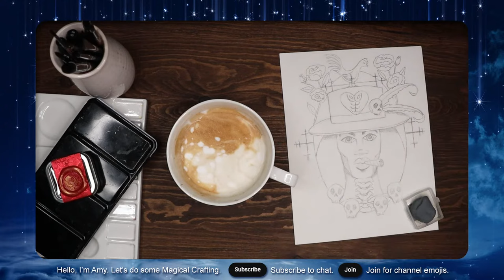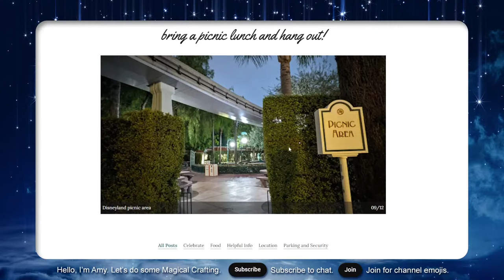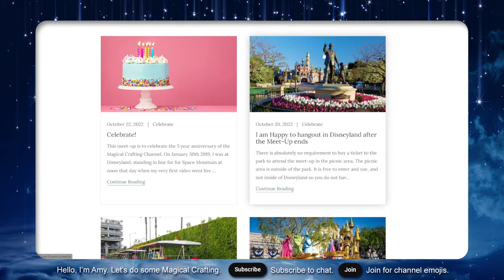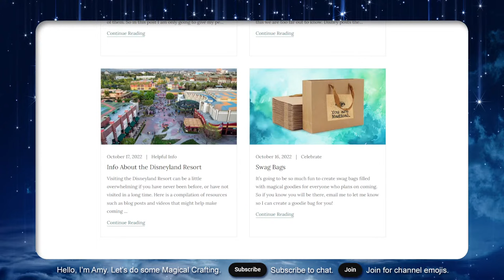Maman Brigitte Watercolor Painting, Art Witch Wednesday Live Stream - Magical Crafting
During this live stream, I create a watercolor painting of the Vodou Loa Maman Brigitte.  This painting will become a pen pal card mailed to my Pen Pal level Patrons for the month.

Download and print out my initial rough sketch and paint along:
COMING SOON

9640 Mission Gorge Rd. Suite B #281

Ceramic paint dish
Micron Pens (waterproof)
Watercolor Paper
Brushes
Water Brushes
Mini Heat gun for drying paint (purple)
Spray bottle

Sea of Memory, Dreamland, Invisible Beauty, Angel's Dream, Frozen in Love, Dancing Star, Heavenly, Kiss the Sky, White River, Drops of Earth, We are the Rain, Shattered Paths & Lifting Dreams by Aakash Gandhi